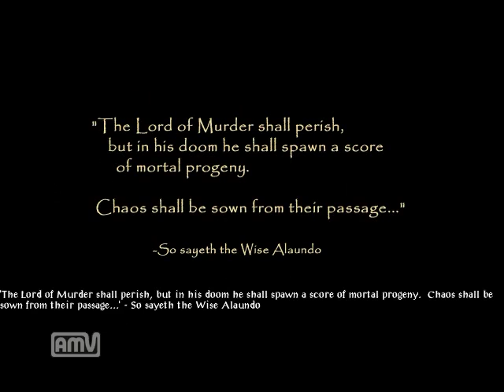Baldur's Gate イレニカス討伐3/3